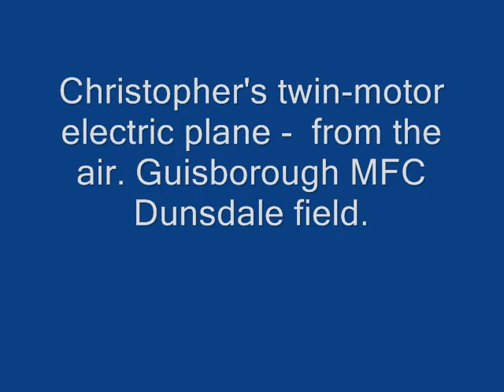Air-to-air videos at Guisborough MFC field, Dunsdale.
Second attempt at videoing a model aircraft from the air using another model aircraft. Target plane twin electric 'Twin Star', chase plane GWS Slowstick, carrying HPr817 digital stills/ video camera. 5.1MP stills, 640x480 video. Target's pilot, Christopher, did well to keep in the airspace that the chase plane was aiming for. Chase plane needs to be lower for the target's takeoff. This should give better results as the target is in a confined area for the first few seconds after takeoff and at a predictable altitude.